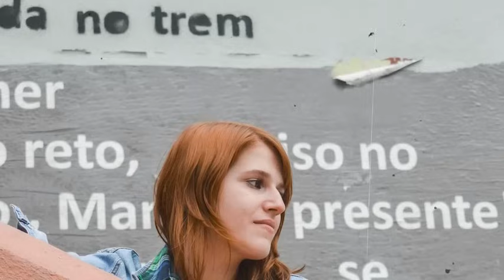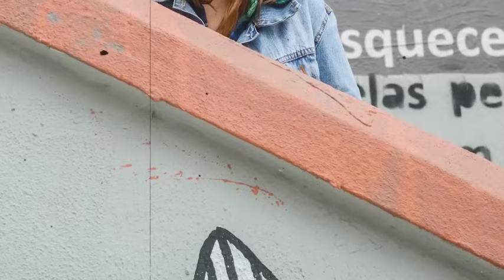روایت شگفت انگیز زنی که بعد از طلاقش کاری کرد که همه شوکه شدن اون...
ممنون که ویدیو رو تماشا کردید لایک و کامنت لطفا فراموش نشه و با سابسکرایب کردن عضوی از خانوادمون شو ➖➖➖➖➖➖➖➖➖➖➖➖➖➖➖ در این ویدیو ماجرای جنایی دلارام رو تعریف می کنیم براتون دختری که مطمعنن از شنیدن زندگیش و اتفاقاتی که براش میفته شوکه خواهید شد و خالی از لطف نیست که زندگیش رو بشنوید و ازش درس بگیرید ➖➖➖➖➖➖➖➖➖➖➖➖➖➖➖ تو چنل روزنه می تونین داستان های جنایی و کیفری گوش بدین که فرستنده اون ها از بین خود شما هستن و یا از پرونده های جنایی و کیفری کشور جمع آوری شدن! برای شنیدن این داستان ها فقط و فقط کافیه که ما رو سابسکرایب کنین ➖➖➖➖➖➖➖➖➖➖➖➖➖➖➖